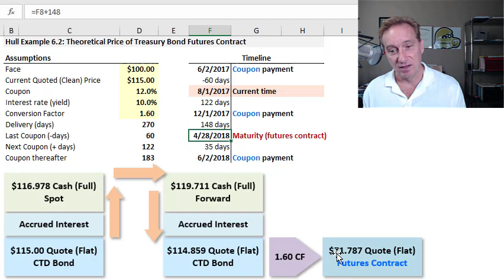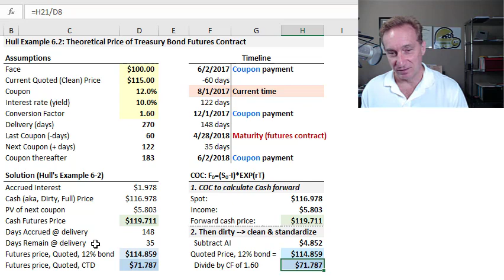Theoretical Price of Treasury Bond Futures Contract (FRM T3-27)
[here is my XLS To calculate the theoretical futures price, we need to assume which cheapest-to-deliver (CTD) bond will be delivered by the short counterparty (who will have a choice at maturity of the contract). The quoted price of this CTD bond, which is the underlying commodity in the futures contract, is here assumed to be $115.00. Per the diagram, the quoted CTD bond price is translated into its cash (aka, full) price, by adding the accrued interest (AI). Then we estimate a FORWARD price ($119.711) that corresponds to this spot price ($116.978). Now we just "unravel" this cash forward price (of the CTD bond) by subtracting the anticipated accrued interest ($114.859 is thusly the quote/flat FORWARD price of the CTD bond) and divide by the conversion factor (CF) to obtain the theoretical FUTURES price: $1114.859 divided by 1.60 = $71.787. Discuss this video in our FRM forum